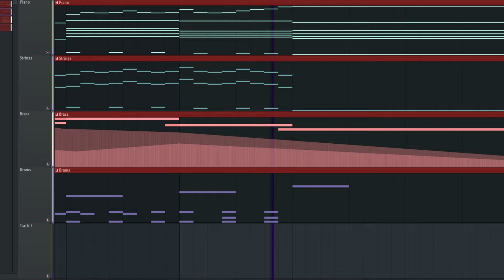Chaotic Piano Stuff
I was just playing around with the piano and added some other instruments and stuff like that. so nothing fancy.
Mabye I´ll make a full version in the future.

You can use This and any other piece of mine as background music of your videos, streams, movies... as long as you provide credit.